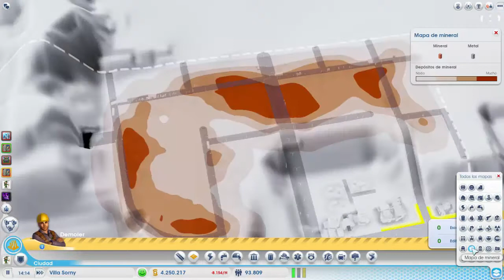SimCity 5 Ciudad de Electrónica en Desierto #24 - Fabrica de Procesadores (con Gago)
En esta nueva serie del SimCity Ciudades del Mañana, jugare en un mapa de desierto, intentando hacer otras 2 ciudades, una dedicada a la minería y la electrónica y la otra especializada en juego.